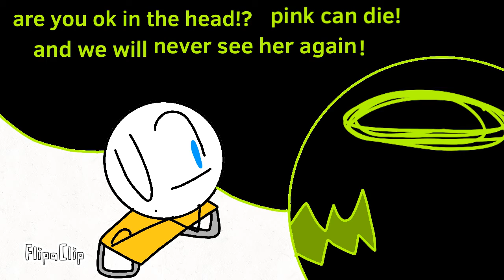Neon rangers s2 ep1 the start of the rainbow pt1 (the exclusion)